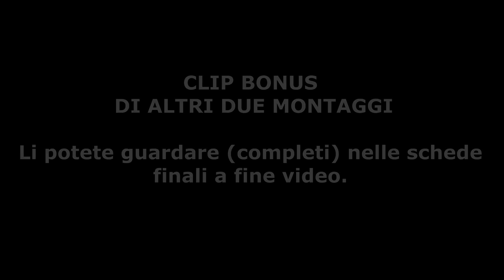GTA 5 ONLINE STUNT MONTAGE | ROCKSTAR EDITOR ITA! Gare Pazze #45!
Spero che questo montaggio di wallride, spirali e stunt manuali vi piaccia! Ditemi se ne volete altri e di più lunghi! Dovete anche sapere che per fare questi video, passo molte ore sul Rockstar Editor.
Guardate anche gli altri due montaggi che potete trovare a fine video nelle schede.
Bella ragazzi! Spero che questo video vi piaccia ...   😃
Grazie per tutto il supporto che date nei video!         👍
►COME MI CHIAMO SULLA PLAYSTATION 4:                                                                                 Lollo_Genna_YT
►CREATORE INTRO: Samu Turro
►CREATORE SPEEDART: ZsekDesign